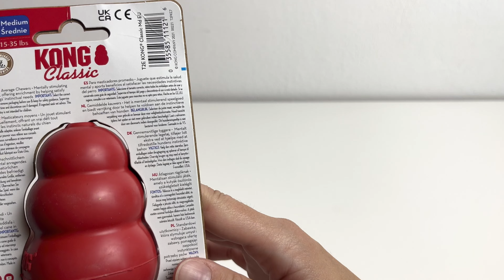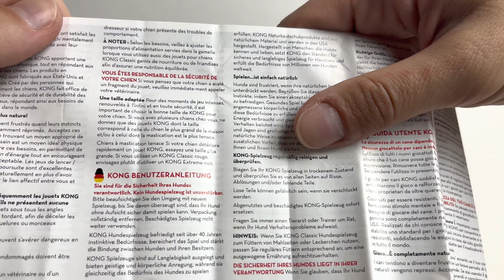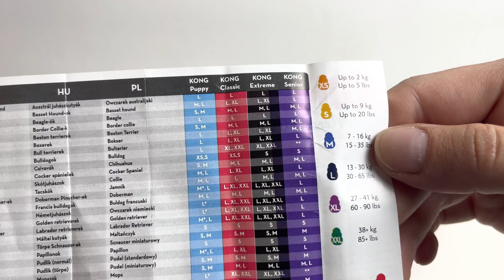KONG Classic Spielzeug für Hunde, springt & hüpft unvorhersehbar umher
KONG Classic
Spielzeug für Hunde, springt & hüpft unvorhersehbar umher, befriedigt das natürliche Kau- & Spielbedürfnis, ideal zum Hinterherjagen, Kauen & Apportieren, mit Leckerli befüllbar, aus Naturkautschuk
Der KONG Classic trägt seinen Namen nicht ohne Grund. Damit erhalten Sie einen bewährten Klassiker unter den Hundespielzeugen, der sich durch seine besondere Beschaffenheit ideal zum ausgiebigen Kauen und Spielen eignet und sogar mit Leckerlis befüllt werden kann.

Das Spielzeug ist speziell dazu konzipiert, den natürlichen Jagd- und Kaudrang von Hunden zu befriedigen. Der KONG Classic besteht aus rotem Naturkautschuk mit angenehmer Beschaffenheit, die regelrecht dazu einlädt, genüsslich darauf herumzubeißen. Eine Besonderheit des Hundespielzeugs besteht darin, dass es bei Aufprall auf den Boden unvorhersehbar springt und hüpft, was den Jagd- und Spieltrieb des Tieres zusätzlich anregt und für dauerhafte Unterhaltung sorgt.

KONG Classic im Überblick:

Hundespielzeug zum Spielen, Apportieren und Kauen
Springt und hüpft unvorhersehbar: regt den Jagdinstinkt an
Mit Leckerlis befüllbar: zum Beispiel mit Kauknochen und Kräckern, für zusätzlichen Spaß am Spielen
Befriedigt den natürlichen Spiel- und Kaudrang: sorgt für langanhaltende Unterhaltung
Von Tierärzten und Hundetrainern empfohlen
Farbe: rot
Material: Naturkautschuk

Größenübersicht:

Größe Maße geeignet für Hunde:
S ca. H 7 x B 4,5 x T 4,5 cm bis 9 kg
M ca. H 8,5 x B 5,5 x T 5,5 cm 7 – 16 kg
L ca. H 10 x B 6,5 x T 6,5 cm 13 – 30 kg
XL ca. H 13 x B 9 x T 9 cm 27 - 41 kg
XXL ca. H 15,24 x B 9,86 x T 9,86 cm 38+ kg

Wir empfehlen als leckere Ergänzung:
Chewies Knöchelchen Kausnacks (semi-moist) der Sorte Lamm

leckere und saftige Knöchelchen für die Erziehung
kleine schmackhafte Belohnung für zwischendurch
Rinti Extra Bitties 100 g der Sorte Huhn mit Karotte & Spinat
leckere Bitties für kleine und mittelgroße Hunde
schonend luftgetrocknet, bekömmlich und gut verdaulich

Hinweis:
Kein Spielzeug ist unzerstörbar. Wie bei jedem anderen Produkt sollten Sie Ihr Tier bei der Beschäftigung mit diesem Spielzeug beaufsichtigen. Bitte überprüfen Sie das Produkt regelmäßig auf Schäden und ersetzen Sie das Spielzeug, wenn es defekt ist oder wenn Teile verloren gehen, da ansonsten eine Verletzung des Tieres nicht ausgeschlossen werden kann.